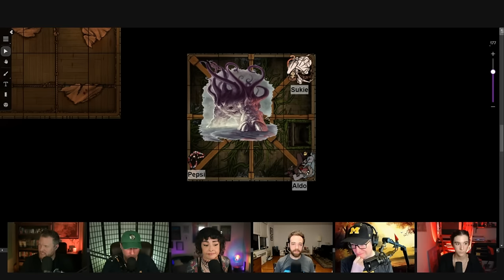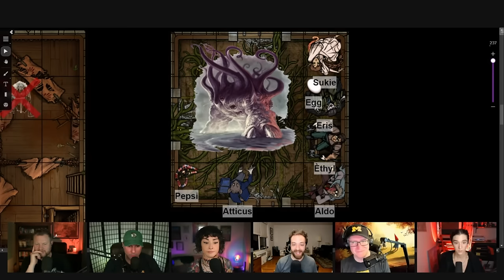Eavesdrop It Like It's Hot | Glass Cannon Live! Episode 88 | Pathfinder 2E Strange Aeons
In the attic of Miackniun Mun's home, the heroes meet his anomalous friend.

Strange Aeons follows the story of would-be heroes caught in a Lovecraftian nightmare where danger lurks around every corner and a great evil from another dimension is poised to destroy the world! It's a different show every night and even if you've never seen them before, you'll be caught up in the madness from the moment the music hits!